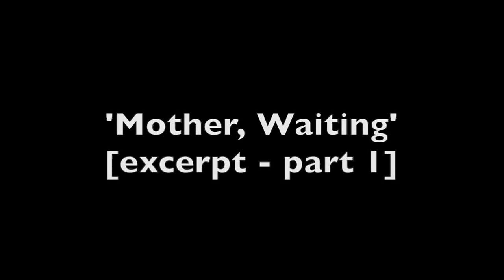The Whisky Priests, O. C. De Djolen, Oud-Turnhout, Belgium, 19th November 2003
The Whisky Priests, live at O. C. De Djolen, Oud-Turnhout, Belgium, on 19th November 2003. Filmed by Belgian fans of the band.

Features excerpts from the following tracks: -
Mother, Waiting
Hexham Tans
Dol-Li-A

The Whisky Priests line-up on this video: -
Gary Miller - Vocals, Acoustic Guitar
Glenn Miller - Accordion, Backing Vocals
Mick Tyas - Bass, Vocals
Nick Thompson - Fiddle, Mandolin, Backing Vocals
Nick Buck - Drums